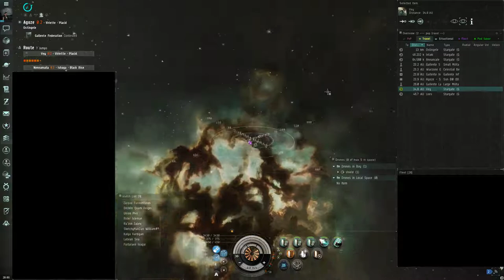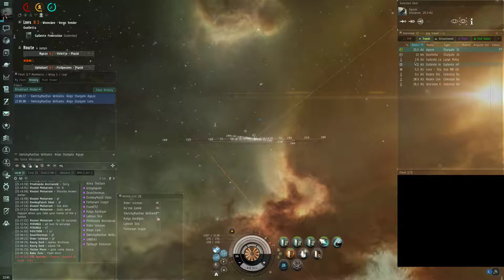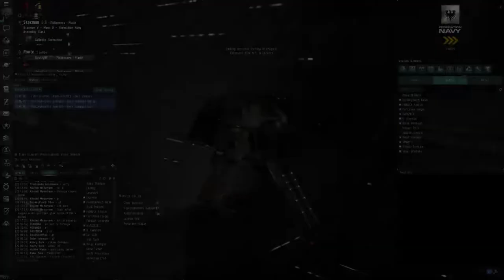E-UNI Destroyer Day! Roam - Eve Online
Media used in the video was created by:
Myrddin Taliessyn and Kelduum Revaan of Eve University